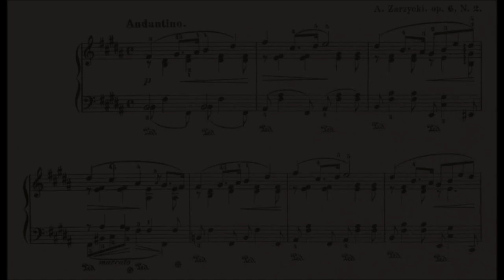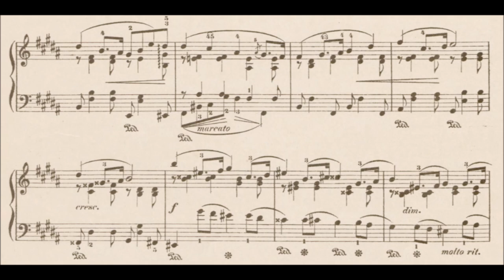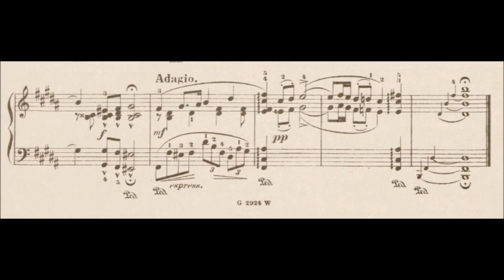Aleksander Zarzycki: Idylle, Op.6/2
Aleksander Zarzycki (1834 –  1895) was a Polish pianist, composer and conductor. Author of piano and violin compositions, mazurkas, polonaises, krakowiaks, and songs.

In 1871 he co-founded and became the first director of the Warsaw Music Society (Warszawskie Towarzystwo Muzyczne). In the years 1879–1888 director of the Warsaw Music Institute (Insytut Muzyczny w Warszawie).